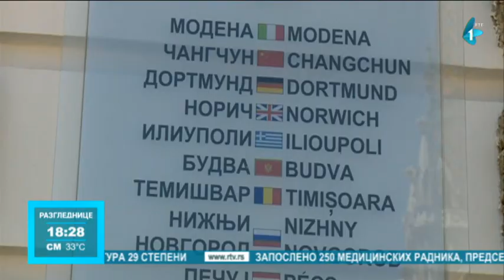Potpisano pismo o namerama o uspostavljanju saradnje između Novog Sada i Alanje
Gradonačelnik Novog Sada Miloš Vučević i predsednik Opštine Alanja iz Turske Adem Murat Judžel potpisali su Pismo o namerama o uspostavljanju saradnje između dva grada, u prisustvu ambasadora Republike Turske u Beogradu Nj.E. Hamija Aksoja. Čelnici dva grada su procenili da postoje objektivne mogućnosti za razvijanje partnerskih odnosa, pre svega u oblasti turizma zbog velikog potencijala oba grada u toj privrednoj grani, zatim u oblasti kulture, imajući u vidu da je Novi Sad aktuelna Evropska prestonica kulture 2022. godine, kao i oblastima sporta i obrazovanja.